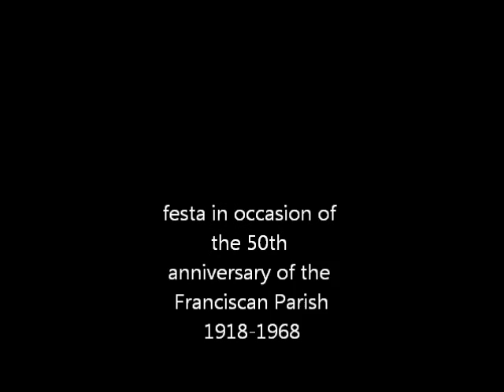1968 INNO BVM - Cappella CAMILLERI - Maria Quae Mortalium, Courtesy: Joe Terrible (RIP)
Cappella Camilleri - 1968
Intona l'inno il Vicario Provinciale P. Ivo Tonna, OFM (RIP)
Dirige l'Orchestra e l'organo con i cantori, il Mro. Giuseppe Camilleri
Baritono : Jackie ALOISIO (RIP)
Intona l'Inno, Maria quae mortalium, il-M. Rev. P. Ivo Tonna, OFM Vic. Provinciale (RIP)